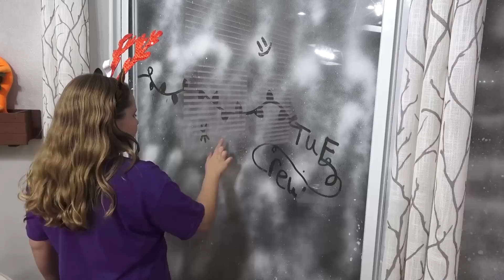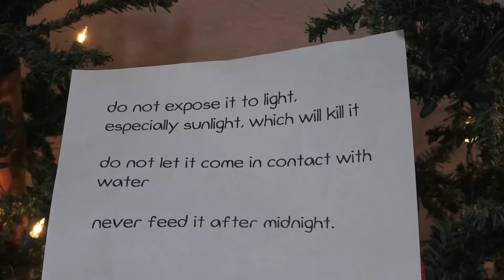VILLAINS: The Gremlins: STRIPE the Villain Within Season 12 Ep2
The Villains are back again.  This time we are up against Stripe from The Movie Gremlins!  What do we need to get rid of Stripe?  This season on the Thumbs Up Family we are up against Enigma and are facing off the Christmas Villains.  what does he have in store for us in Season 12 VILLAINS?